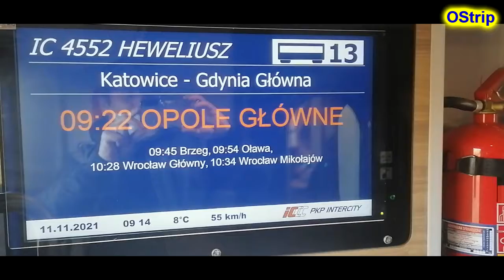Gliwice rodzyn EP09-046 po naprawie, z IC Heweliusz Opole D29-137, D29-132 #20211111